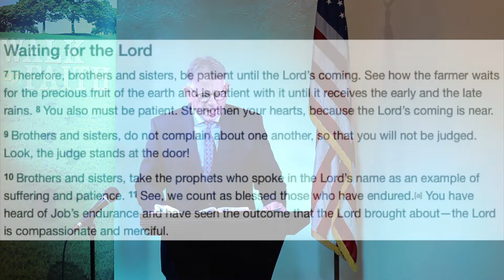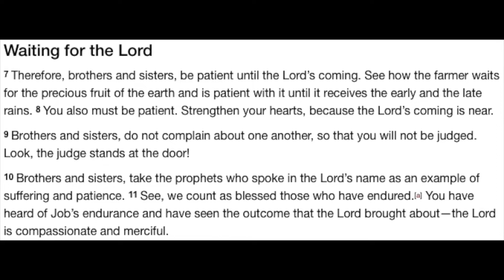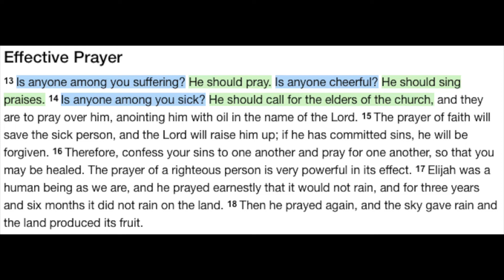May 3, 2020: Sunday Morning Service